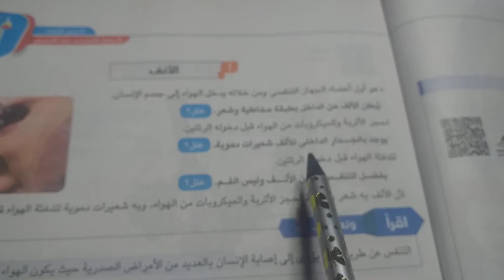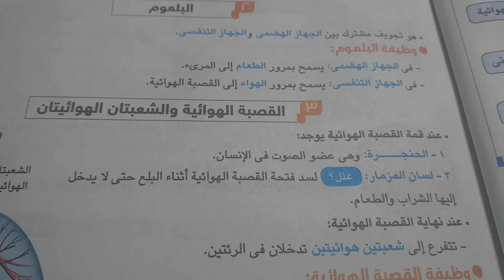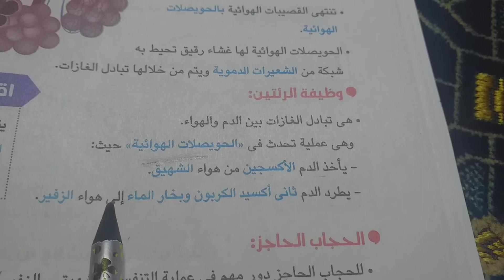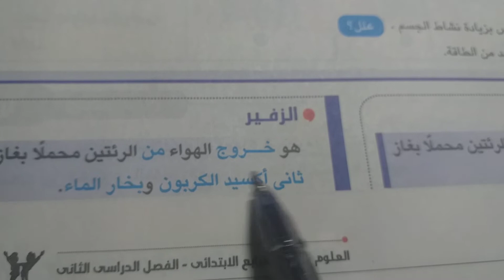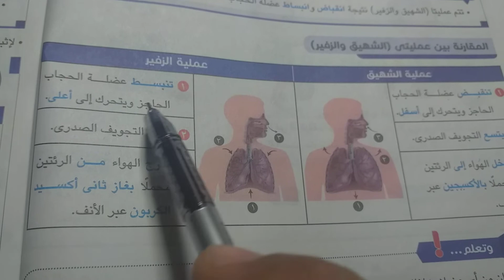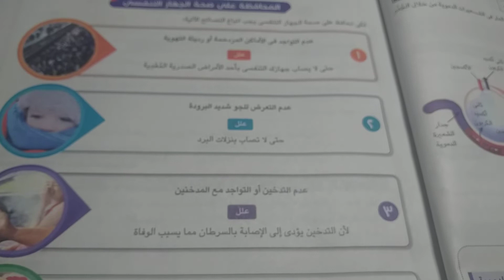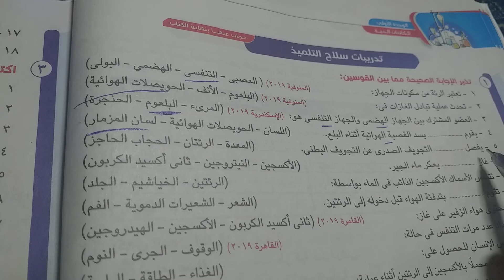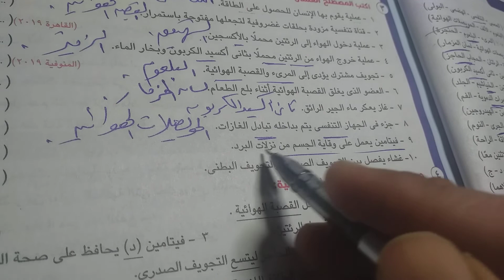الجهاز التنفسي الصف الرابع الإبتدائي الفصل الدراسي الثاني